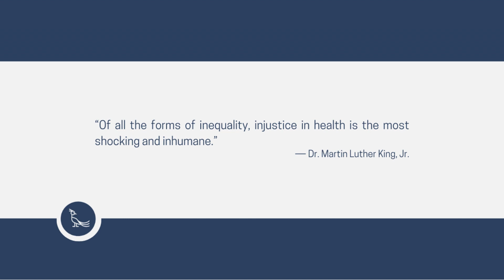Vaginal Health | Shrink Wrapt with Dr. Harris | S130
Welcome to the first Shrink Wrapt of 2023, where a guest will further break down that month's topic(s). Today's guest is Dr. Shalawn Harris. She is collegiate educator, medical and women's health provider, author, business owner, wife, and mother. Join the doctors and their guest, Dr. Harris, as they discuss the importance of vaginal health and the impact it has on women's psyche.

Today's Topics:
00:00 Intro
01:00 Meet Dr. Harris

🧠Psych101:
Between the Sheets | S85

Intro- Music by Gozz
Outro- Volume Kontrol